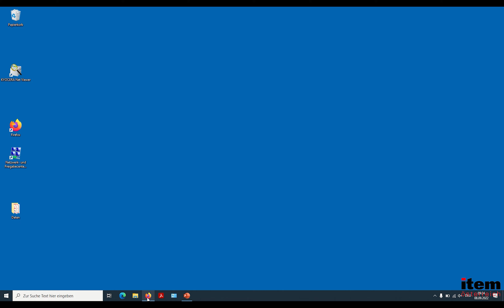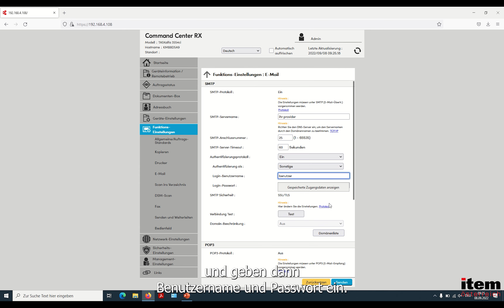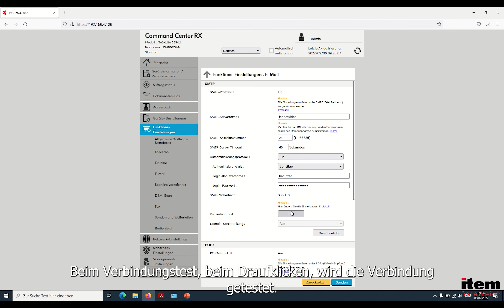KYOCERA Scan to E-Mail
Erfahren Sie hier, wie Sie ganz einfach die Scan to E-Mail Funktion bei Ihrem KYOCERA Multifunktionsgerät einrichten.